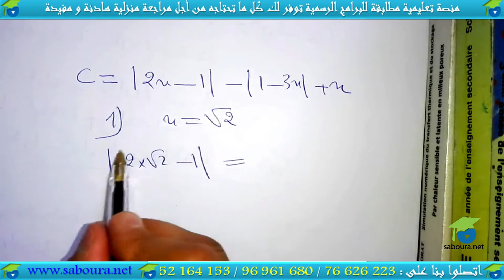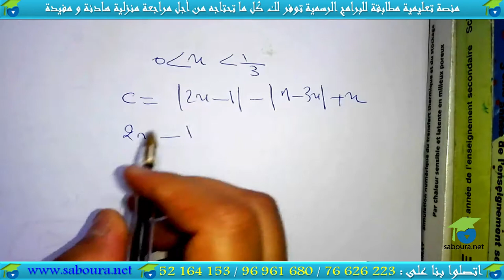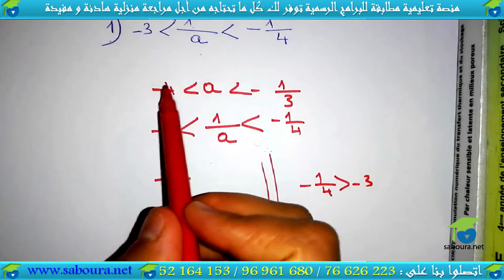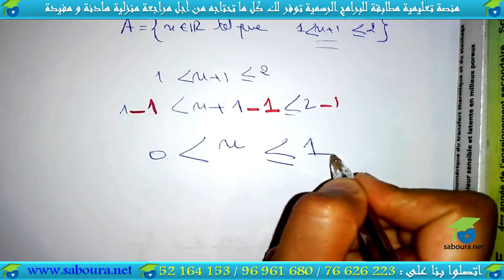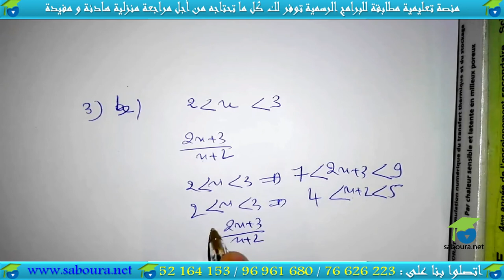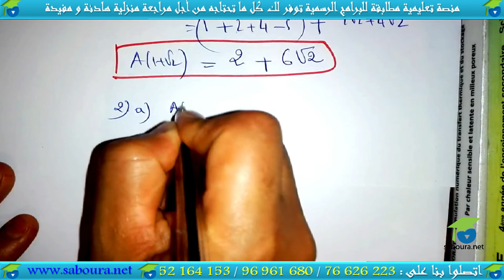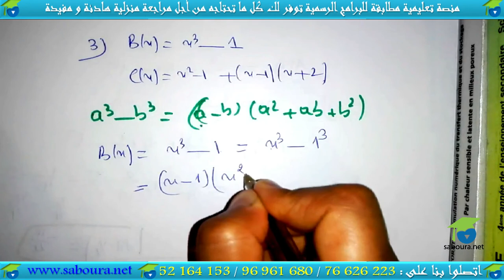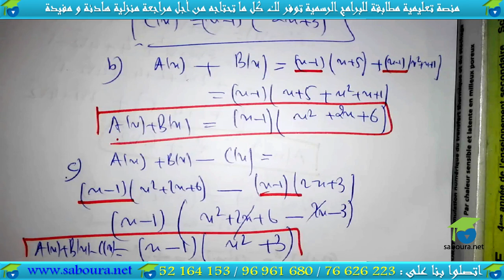01- Activités Numériques I (Série 02)